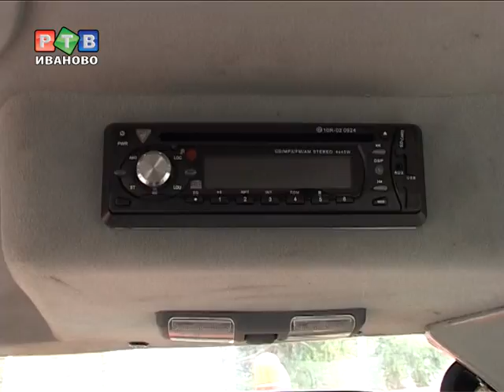Машиностроительный завод отнимут за долги